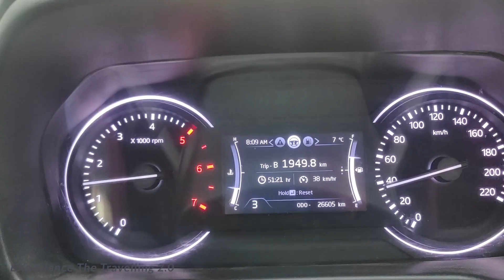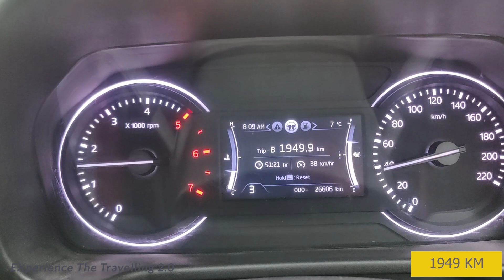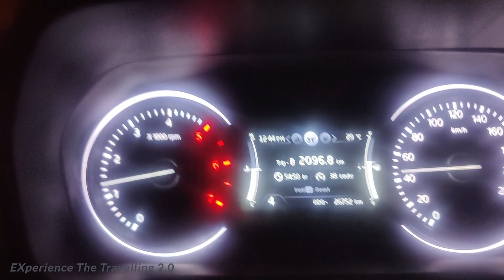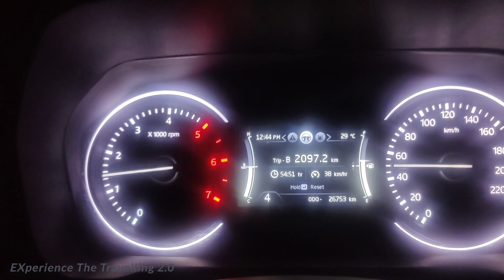Dal Lake to Mansar Lake,Rasta Bada Kharab Hai,Lake Per Maza Aa Gaya🐟🐟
Experience the travelling 2.0,I am travelling from last 17 years now i like to share my travelling experience with you all.I don't just want to travel,I want share every thing to you. This Channel is for Travelling Lover and who want to see every thing from there home through Mobile/TV/Tab etc.